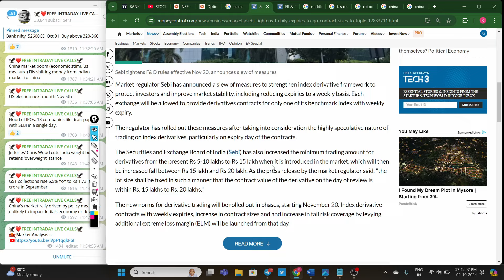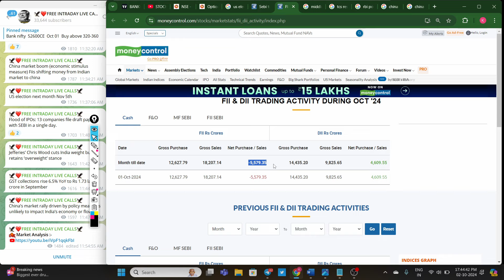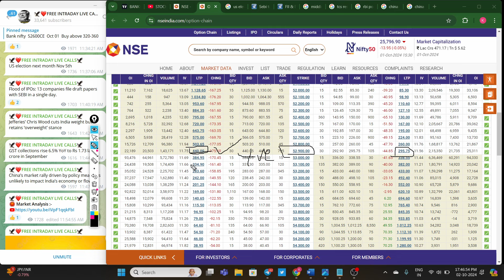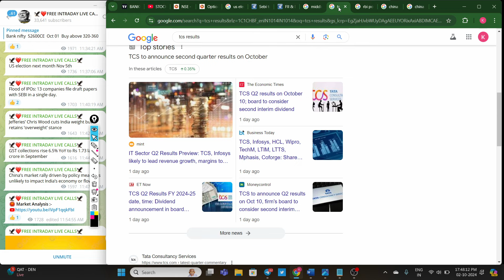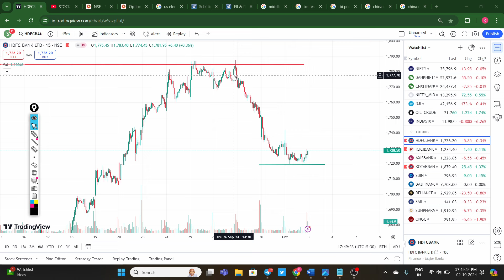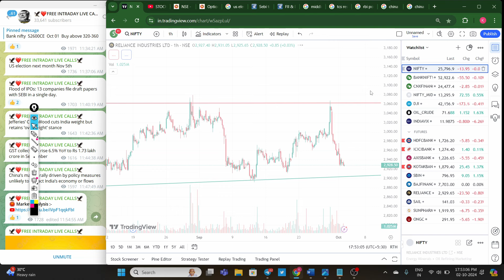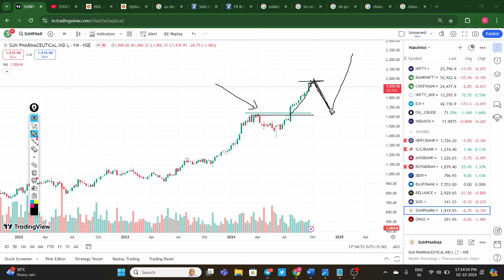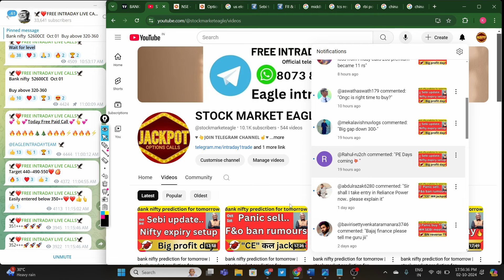bank nifty prediction for tomorrow | stock market prediction for tomorrow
nifty 50
stock market prediction
market analysis
nifty prediction
market prediction
bank nifty prediction malayalam
bank nifty prediction for tomorrow by ghanshyam
bank nifty prediction for tomorrow tamil
bank nifty prediction for tomorrow telugu
bank nifty astro prediction for tomorrow

stock market prediction using machine learning project
stock market prediction 2024
stock market prediction today
stock market prediction for election
stock market prediction using machine learning

stock market prediction for tomorrow malayalam

My portfolio earnings of stock market,
Option trading basic to advance Level course learn stock market,
How to invest in stocks beginners,
Zerodha trading tutorial for beginners,

SHARRA
TIDI Academy ಕನ್ನಡ
ProSecurities. HimanshuMiglani
CLASIC TRADER
Traders Duniya
lamSrimantha
Marketguide Trading Academy
AT CONSULTANCIES
Pivot call
equity2commodity
 Deekay Financials
SHARRA
Mr.Scalper
BAZAR KE PANDIT
Profitway Trading
Bank Nifty Analyzer
Nayan Pokharkar
CodeViser
Profit2day
Trading Burner
P R Sundar
Mr.Scalper
Deekay Financials
SHARRA
Stock Broker India
Profit2day
Nayan Pokharkar
Profitway Trading
Trading Burner